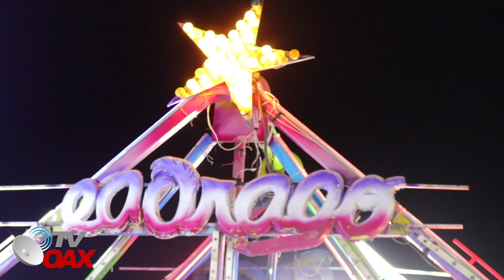LOS GRANDES DE OAXACA*SAN ANTONINO EL ALTO 2018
FERIA ANUAL 2018
EN SAN ANTONINO EL ALTO